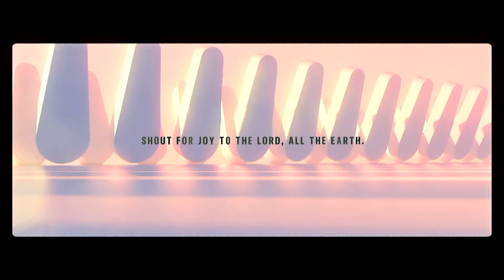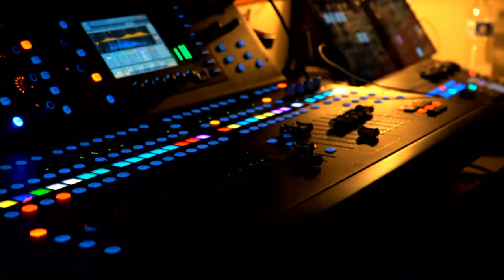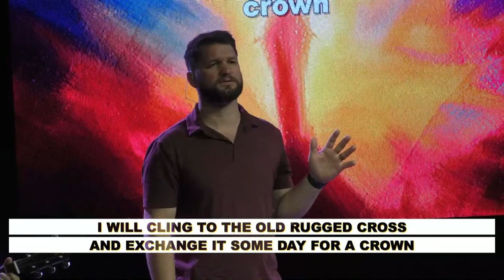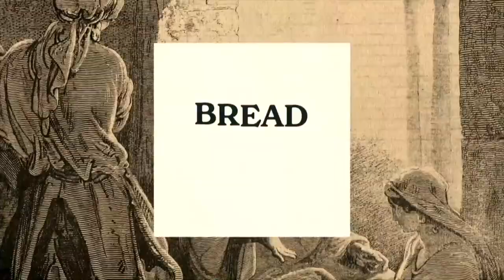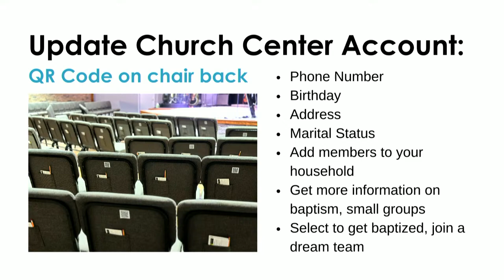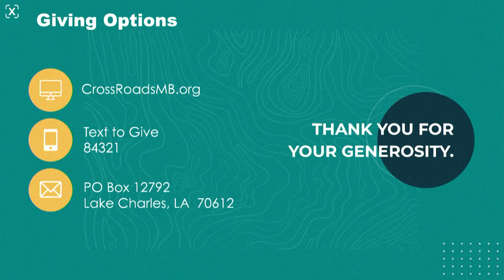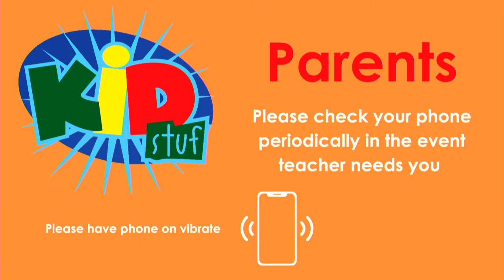Jesus Is: The Resurrection and the Life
On resurrection Sunday, we'll look at the power and life the resurrection of Christ brought to us and how we can make Him king over all in our lives.  Visit CrossRoadsMB.org/sunday for message outlines and to request prayer.